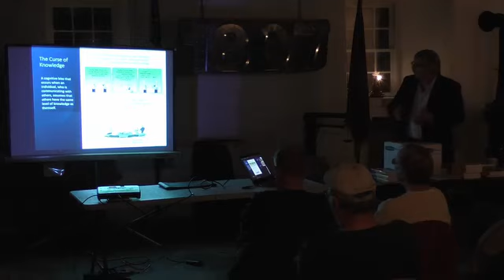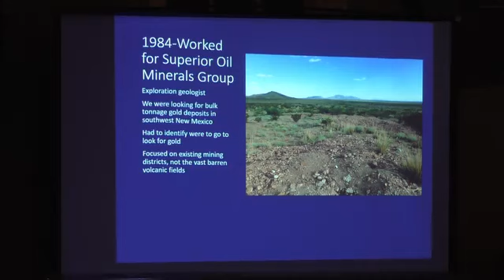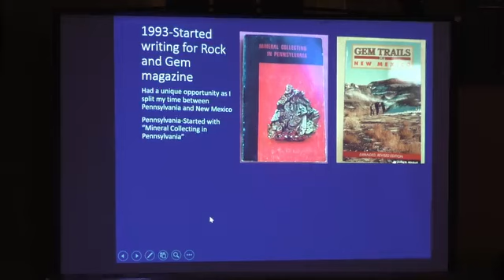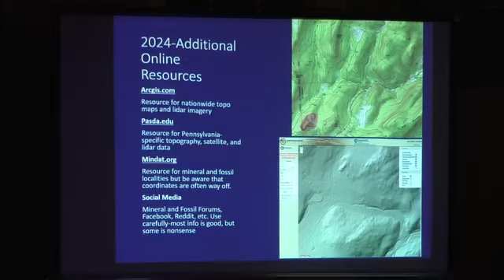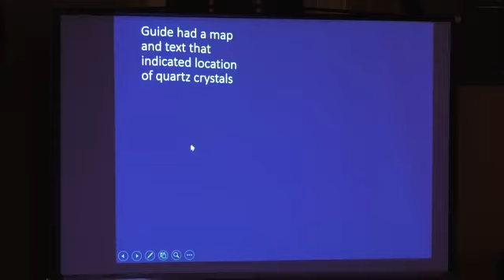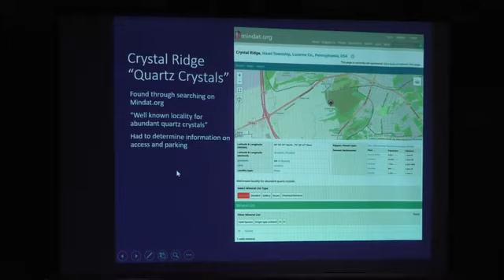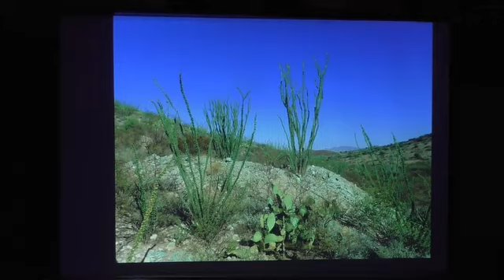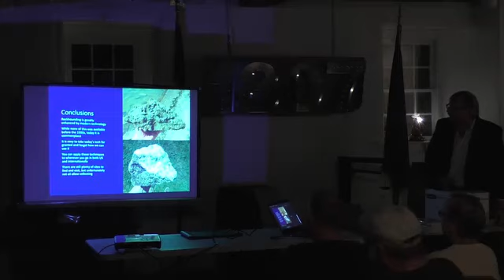November 23 meeting - 'Finding...Mineral and Fossil Localities' by Robert Beard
Mr. Beard is an accomplished author on the geology of several states!